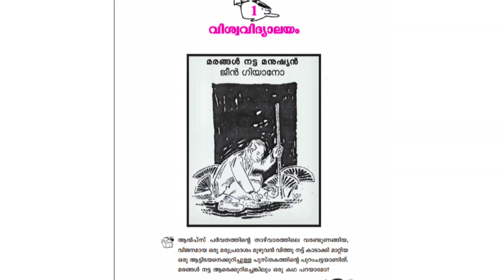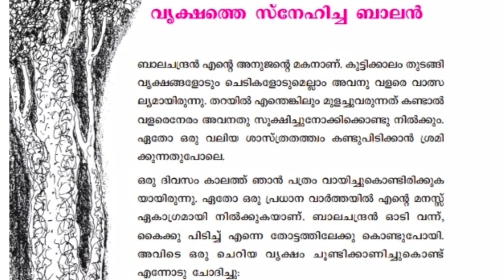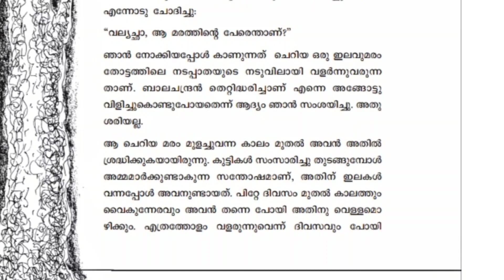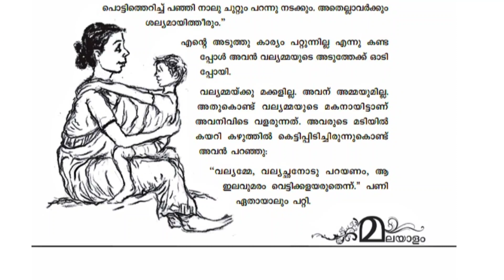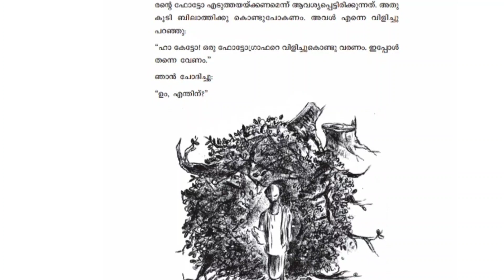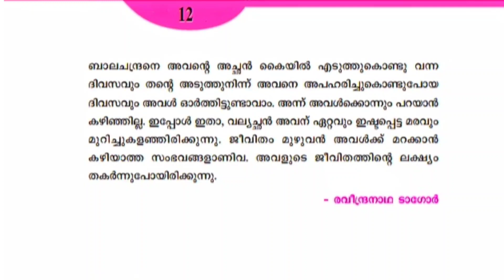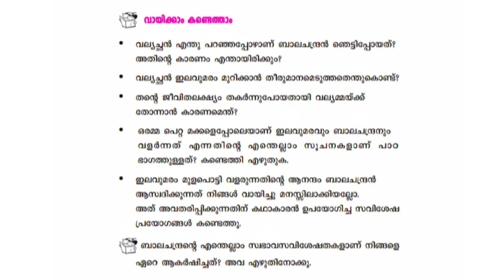5th Std - Online Class Malayalam chapter 1 വിശ്വ വിദ്യാലയം, വൃക്ഷത്തെ സ്നേഹിച്ച ബാലൻ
It is useful for 5th Std Scert Malayalam students in Kerala. It is a first  chapter of vishwa vidyalayam and vrikshathe snehicha baalan. It is useful for online class

This  class have Explanation of chapter .it also have answers of all activities
This channel provide online class for students